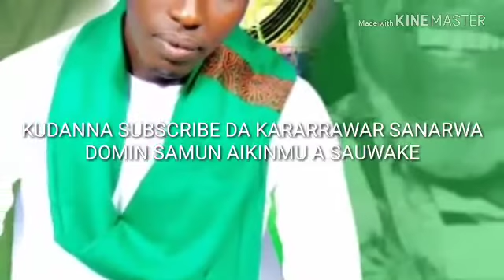Zaki Dan Yaya Ya Barhama